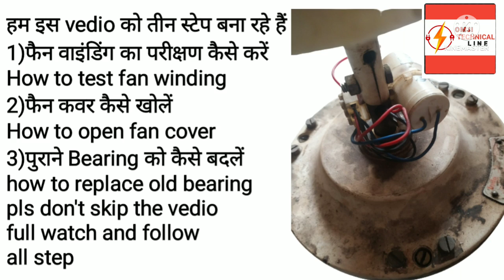How to repair celling at home घर पर पंखा कैसे ठीक करेंomjitechnicalline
Welcome to guys
Omji technical Line you tube channel
Aaj ki is video mein hum ne bataya hai ki app ghar per hi celling fan kaise repair kar skate ho
# pankha awaaz kar raha hai
slowmotion chal raha hai
fan kharab ho gaya hai
pankha smell kar raha hai
fan ko open kaise karein
# fan ki winding kaise check karein
fan ko fit kaise kare
Every step ko follow kijiye
Video skip bilkul na karein
Asha karta ho aap video dekh kar sab kuch samjhe jaige...

Like or bell icon press kijiye ta ki aap nayi video notification mil sakay

Thanks waching my vedio

Vedio ko dosto or facebook twitter instagram other plateform share karna karein taki unko bhi knowledgeable mil sakay..